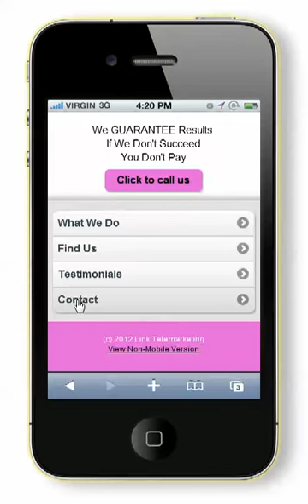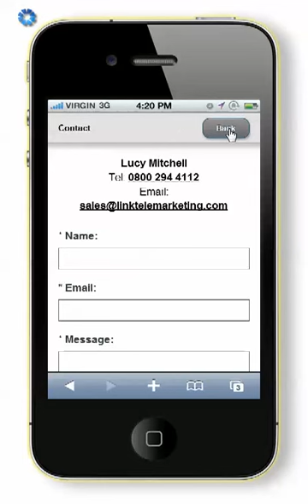Link Telemarketing Mobile - Mobile CMS - Micro Update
Link Telemarketing B2B Ltd - Mobile Application supplied by Micro Update - Web Design and Solutions based in Devon